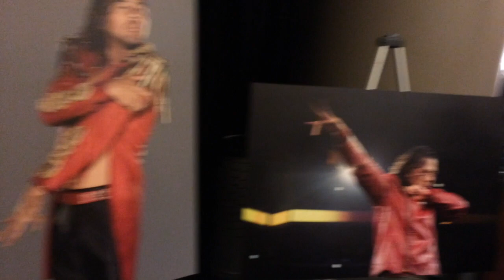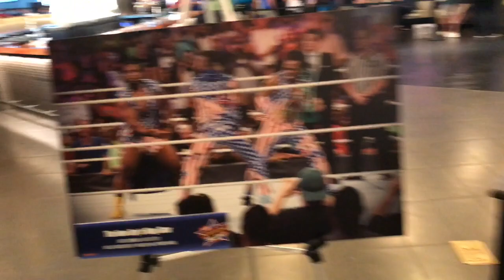SummerSlam Weekend Day 1: Meeting The Hardy's and Roman Reigns + NXT TakeOver Brooklyn 3!